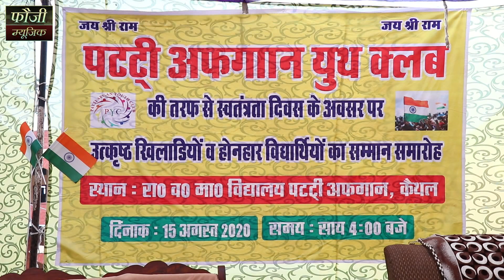मोनिका पुत्री सतबीर पट्टी अफगान कैथल की बेटी ने दिया स्वतंत्रता दिवस पर जोरदार भाषण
PLAYERS;
TOPPER STUDENT
MONIKA,GURPREET, ANJALI, TANNU, SURYANSHU, ANSHU, DEVANSHU, SAGAR, DIPENDER, KOMAL, SHAJDEEP, ALISHA,
COMETY MEMBER
FOUJI KARAMBIR, SANDEEP, SUKHA, DALJEET, HARI KAPOOR, BALVINDER, SUSHIL, SHANKY, VIKAS, SUBASH, VINOD JANGRA, JASBIR, RAJA, SURAJ, SANJAY VIKRAM, SUMIT, ABHISHEK, MANISH, AMAN SANDHU (BAKI WTS UP GROUP ME JO NAAM ATE RHENGE LIKHTE RHENGE MEMBER ABHI OR BHI HAI.)
ASHIRWAD - MY MOTHER MURTI DEVI
SHIV MANDIR PATTI AFGAN